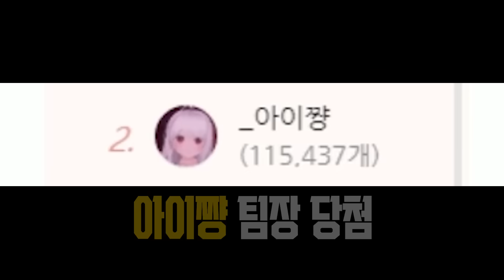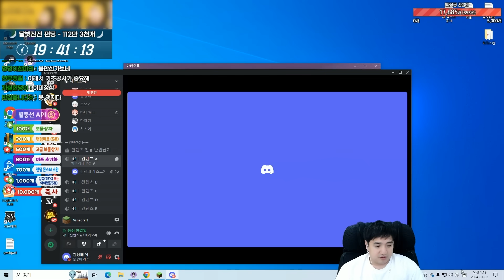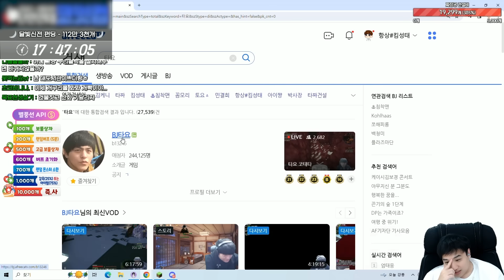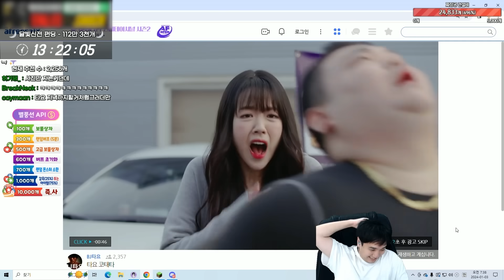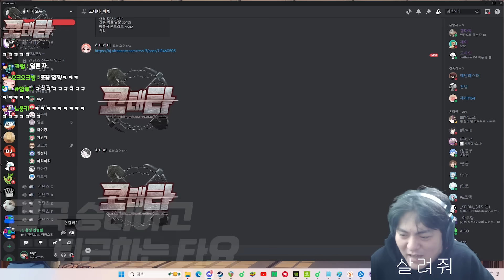월클 침착맨 알바시킨 썰 푼다 ㅋㅋ